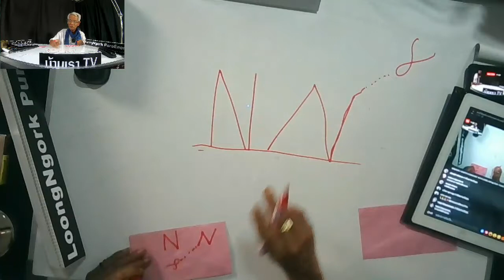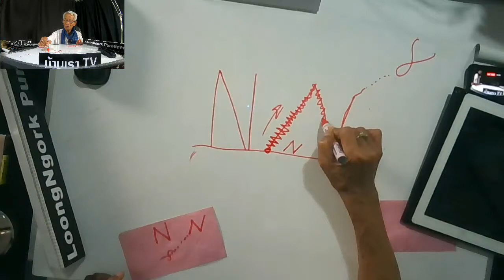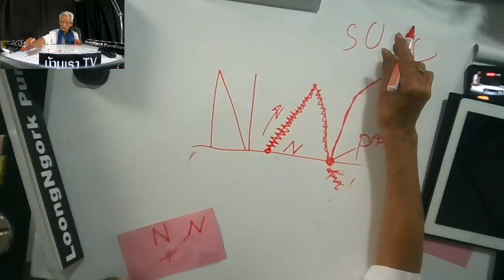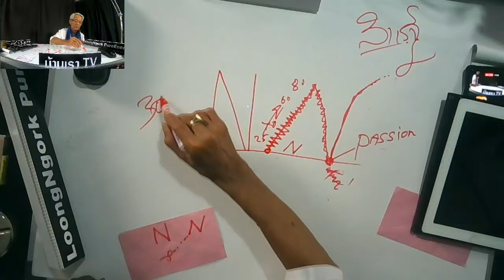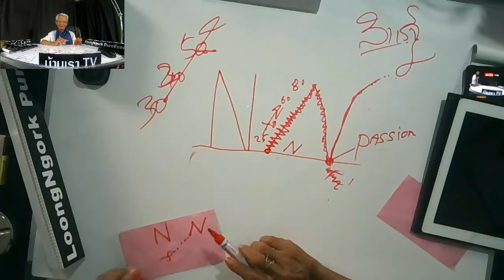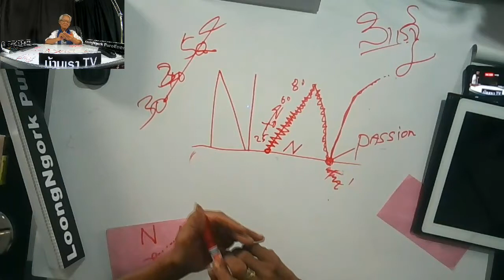ชีวิตอักษร N WhoAmI LMEPE Emc2《Lme ภาษาลุงหงอกกิ๊กก๊อก l04l12l62l24hrs.